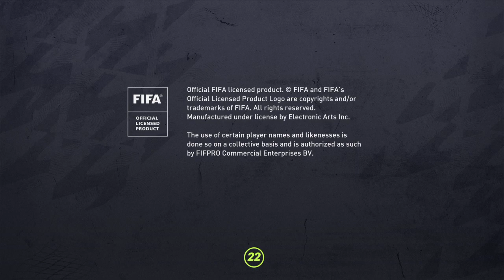FIFA 22_20220814111043